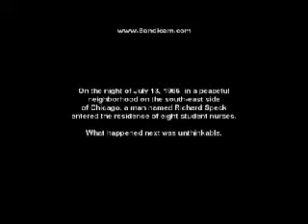Opening To Speck 2014 DVD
Here Is The Opening To Speck 2014 DVD And Here Are The Order:
1.Echo Bridge Home Entertainment Logo
2.DVD Menu
3.FBI Anti-Piracy Warning Screen
4.MPAA Rating Screen
5.Start Of The Film
That's All.